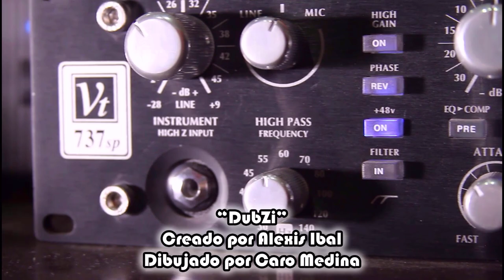LaEntrevista con Mike Leal (Ash, Eren, Meliodas, Raj, Adam Warlock, Flash Thompson)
Directo desde la Copa Cosplay Pacífico 2024 en Mazatlán Sinaloa, llega uno de los actores de doblaje con mayor presencia dentro del anime Shonen de los últimos años... ¡El Gran Mike Leal!

Miguel Ángel Leal Rodríguez es un locutor, actor y locutor mexicano con más de 30 años de experiencia en el mundo de la voz. Iniciando muy pequeño gracias al apoyo de su tío Carlos Íñigo (Ted Mosby, Rocko y Joey Wheeler), tuvo roles muy importantes como Tai Kamiya en los primeros 10 episodios en Digimon Adventure.

Años más tarde y junto con sus hermanos Alfredo y Lupita Leal, obtuvieron papeles destacados en producciones que se han quedado guardadas dentro de la memoria de Latinoamérica. Destacando Raj de The Big Bang Theory, Flash Thompson en las películas de Spider-Man y Adam Warlock en el MCU, Eren Jaeger en Attack on Titan, Meliodas en los 7 Pecados Capitales y Ash Ketchum desde la Temporada 13 hasta el final de la serie de Pokémon, entre muchos más personajes.

Te invitamos a conocer más de la vida y obra de Mike Leal en esta grandiosa entrevista que tenemos para ti... ¡Sólo por DubZone LA!

Le brindamos un agradecimiento especial a Mago Rey y a nuestros amigos de Copa Cosplay Pacífico, por su apoyo en la producción de esta entrevista :D

¡Sigue a la Copa Cosplay Pacífico!